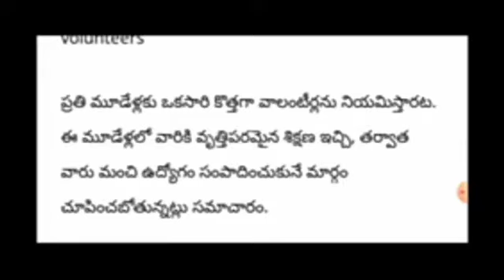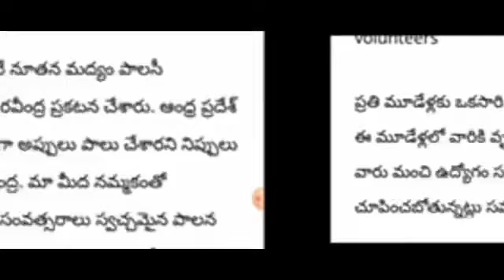ఏపీ వాలంటీర్లు పై ప్రనుత్య కీలక నిర్ణయం//